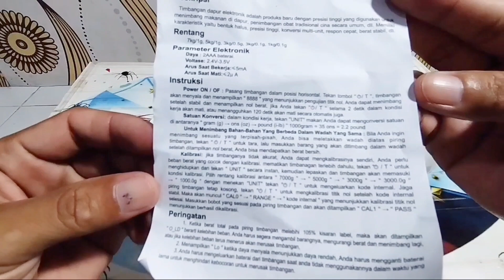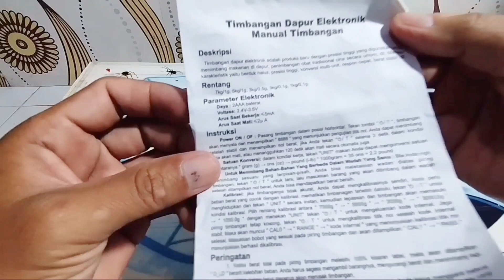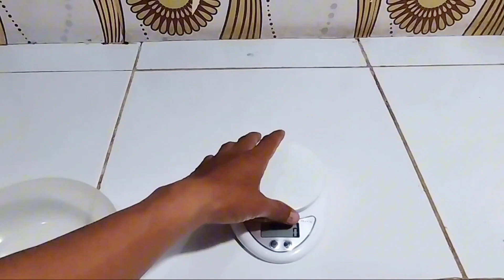Review Dan Tutorial Menggunakan Timbangan Mangkok Digital.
Review dan tutorial memakai timbangan mangkok digital.
Review timbangan mangkok digital.
Cara menggunakan timbangan mangkok digital.
Review timbangan mangkok digital murah.
Tutorial menggunakan timbangan mangkok digital.
Video review
Video tutorial.
Channel Bapak Faiz.